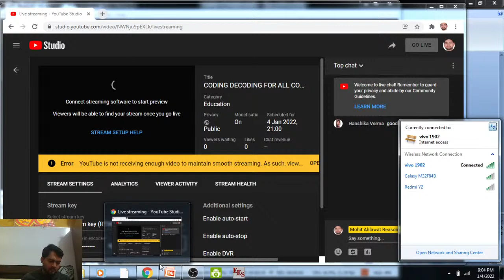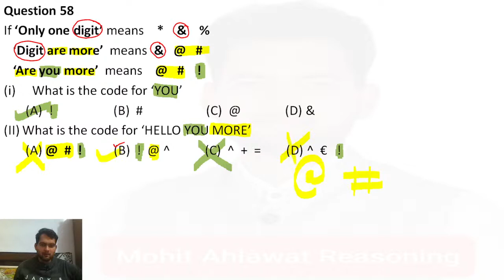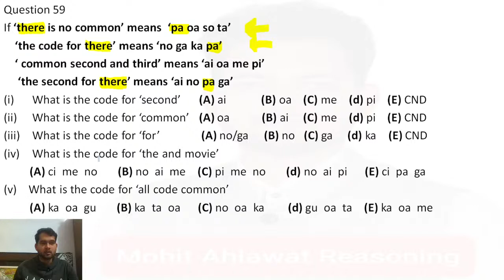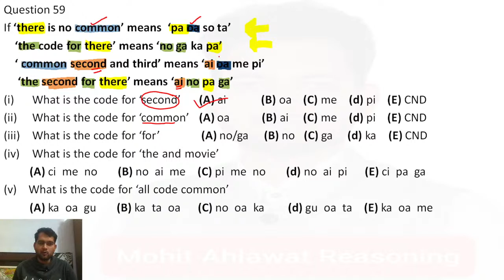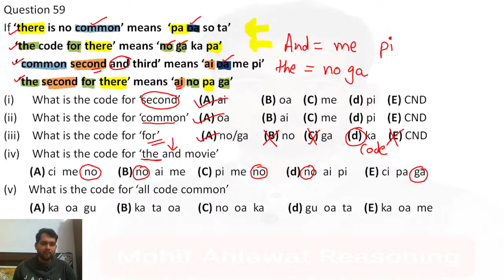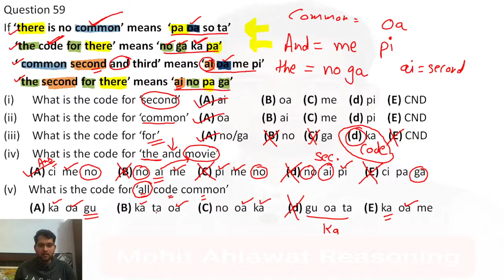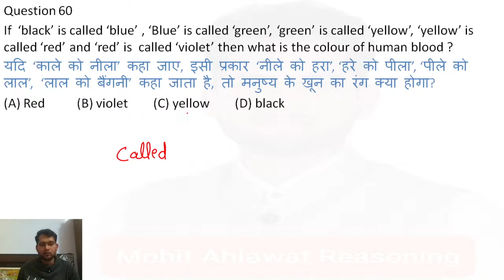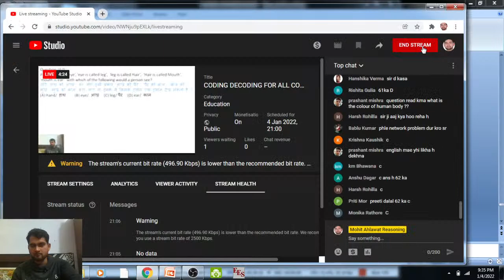CODING DECODING FOR ALL COMPETITIVE EXAMS BY MOHIT AHLAWAT SIR NUMBER CODING DECODING PART 3#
Hello Friends today's our topic is
CODING DECODING

This Topic is very important FOR ALL COMPETITIVE EXAMS BY MOHIT AHLAWAT SIR
NUMBER CODING DECODING PART 3#

THIS IS MOST IMPORTANT SESSION FOR REASONING
MINIMUM 8 TO 10 QUESTIONS OUT OF 50 QUESTION  IN ANY EXAM

THIS CHAPTER IS MOST IMPORTANT FOR ALL COMPETITIVE EXAMS LIKE SSC,HSSC,DSSSB,BANKING,NVS,KVS,STATE EXAMS ETC.